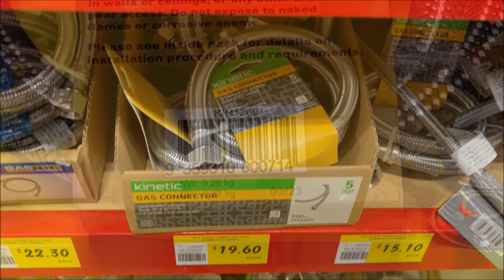Kinetic 900mm Gas Stainless Steel Braided Hose Best Price Perth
Bunnings Cannington
Address: 27 Liege St, Cannington WA 6107

Purchase Date 8 October 2023